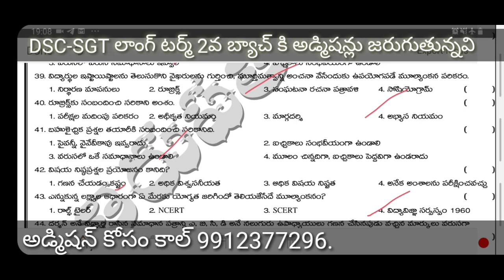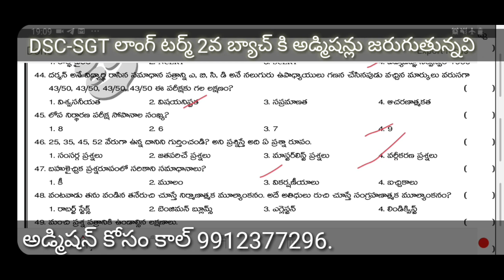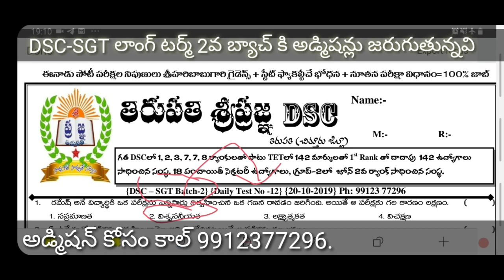DSC-SGT బ్యాచ్ 2|| డైలీ టెస్ట్ no-12 || ట్రై మెథడ్